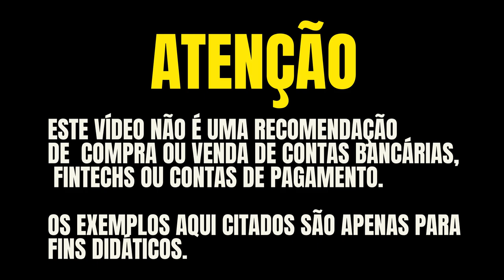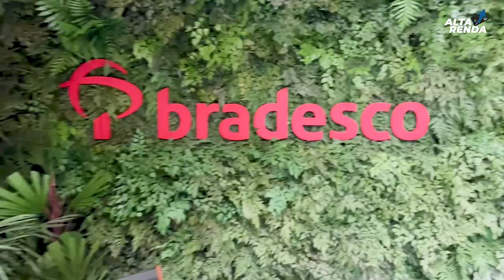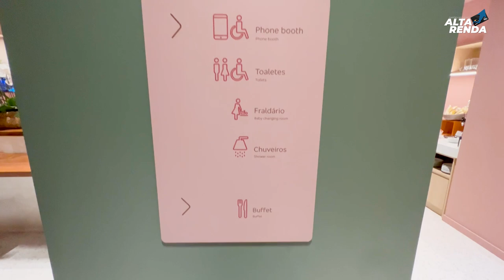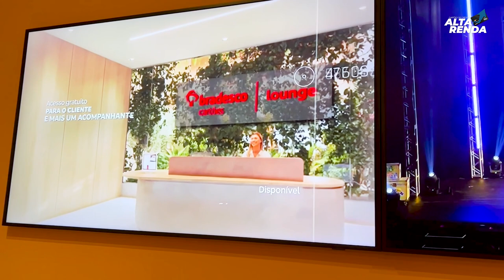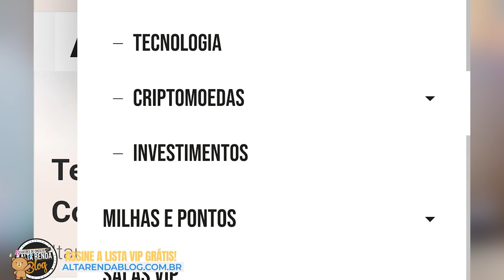💳Conheça a Nova Sala Vip Bradesco Lounge Terminal 3 Guarulhos SP, veja quais cartões aceitam. Luxo.